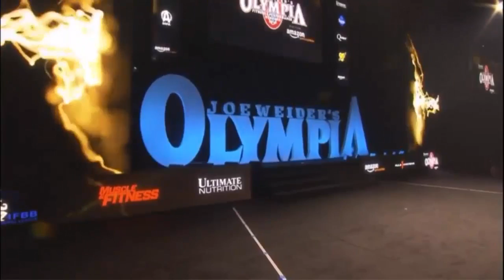Mr Olympia 2016 Phil Heath 6th Time Olympia Winner 2016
Mr Olympia 2016 final winner Phil Heath Vs Shawn Rhoden
Mr Olympia 2016 - Shawn Rhoden, Dexter Jackson, Kevin Levrone, Phil Heath

Bodybuilding is the use of progressive resistance exercise to control and develop one's musculature.[1] An individual who engages in this activity is referred to as a bodybuilder. In competitive amateur and professional bodybuilding, bodybuilders appear in lineups doing specified poses, and later perform individual posing routines, for a panel of judges who rank competitors based on criteria such as symmetry, muscularity and conditioning. Bodybuilders prepare for competition through a combination of dehydration, fat loss, oils, carb loading to achieve maximum vascularity, and tanning (or tanning lotions) which make their muscular definition more distinct.